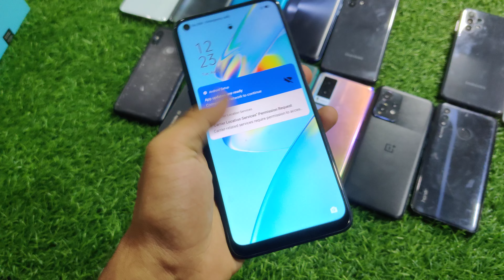sabhi daamo me milenge man pasand phone naka charbagh Lucknow cll 9219739609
add naka charbagh Lucknow
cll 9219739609